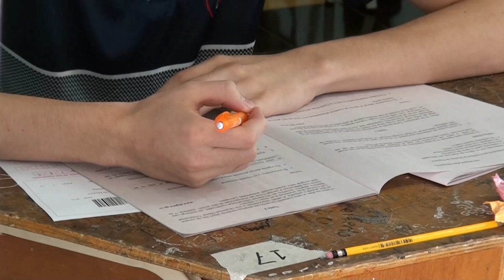Estudiantes de Pérez Zeledón comenzaron Pruebas Comprensivas